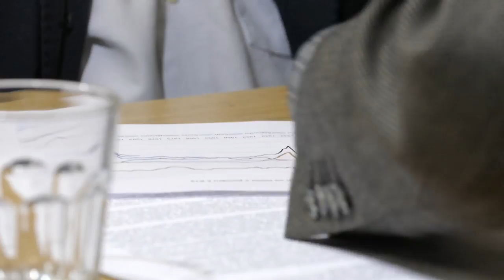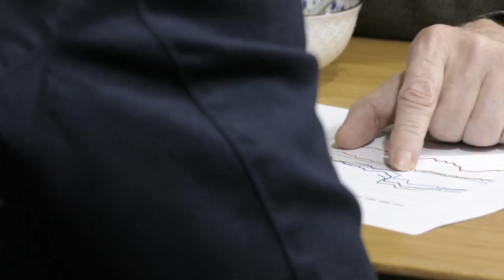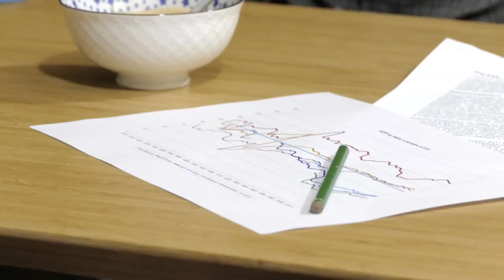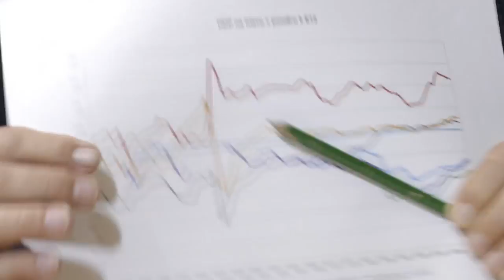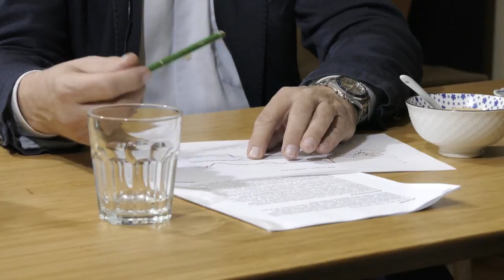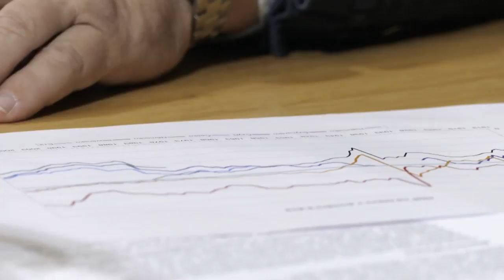Přemysl Janýr / Vlastimil Tlustý - Nenormalizace - Debatní klub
Přemysl Janýr publikoval esej Nenormalizace 17. listopadu 2019, tedy přesně v den 30 výročí konce vlády KSČ. Jak se dívá Vlastimil Tlustý na kritiku systému z pera chartisty a proč se neodehrál mnou očekávaný názorový střet?

Přemysl Janýr: Autor je podnikatel v oblasti IT a publicista. Pochází z Českých Budějovic, vyrůstal v Praze, má dvě dospělé děti. Studoval žurnalistiku, později byl ze studia vyloučen. Pracoval mimo jiné jako statistik ve Výzkumném ústavu psychiatrickém a montér v ČKD Dukla. Signatář Charty 77 a člen VONSu. V roce 1978 odjel s rodinou do Vídně, kde studoval publicistiku na Vídeňské univerzitě. Roku 1979 byl zbaven čsl. občanství, v roce 1990 mu bylo navráceno. Ve volném čase se věnuje různým aktivitám občanské společnosti a teoreticky různým společenským problematikám. (zdroj DR)

Vlastimil Tlustý: Vlastimil Tlustý je český politik, předlistopadový člen KSČ, v 90. letech 20. století a v 1. dekádě 21. století poslanec České národní rady a Poslanecké sněmovny za Občanskou demokratickou stranu, v letech 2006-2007 ministr financí v první Topolánkově vládě. (zdroj  WIKI)